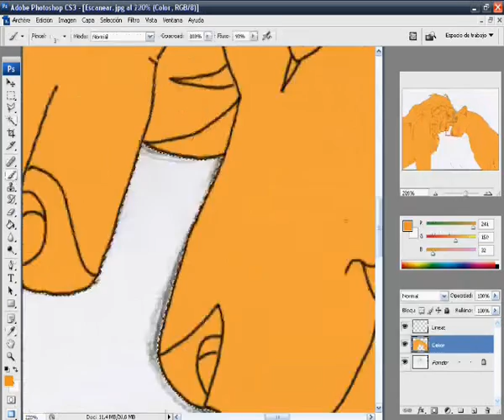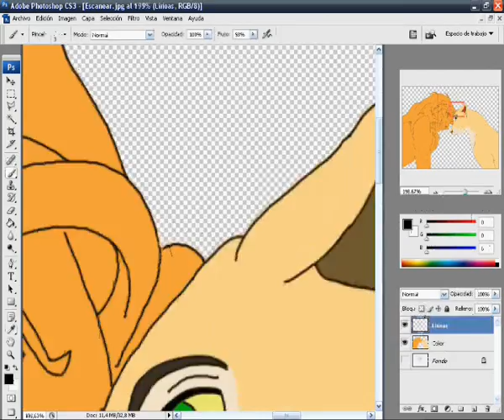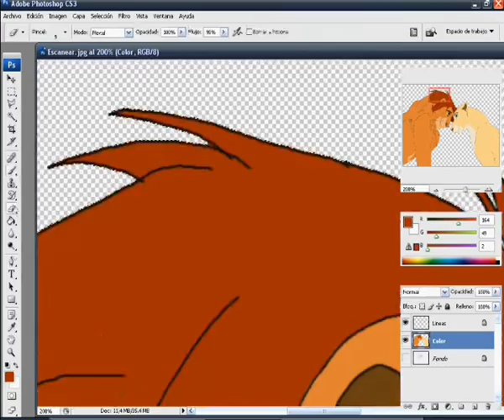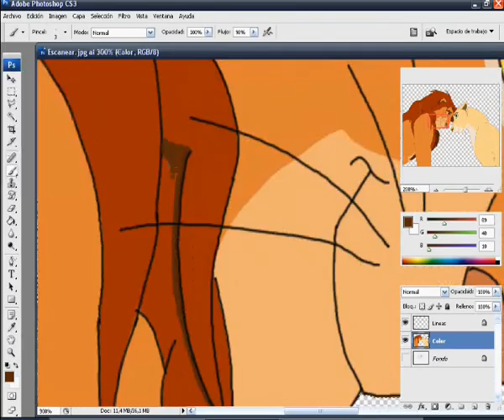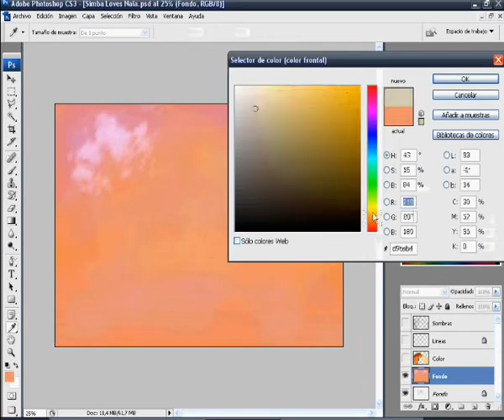Can You Feel the Love Tonight? - Speed painting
This took me the whole afternoon, hope you like it. You can find the original in my Deviantart account: